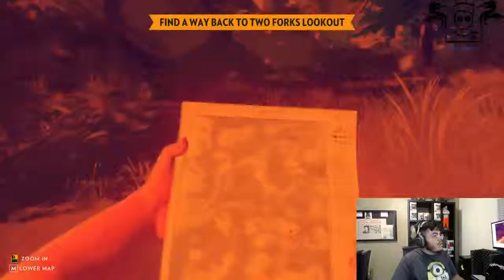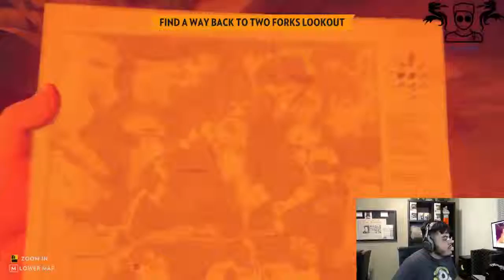Firewatch walkthrough Spanish and English commentary PART 2 Español